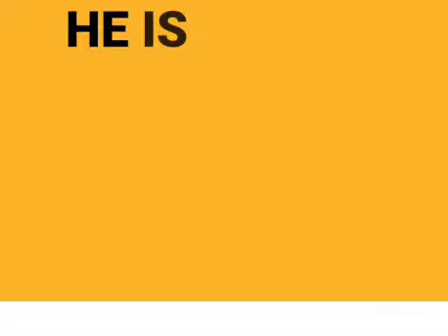criminal britney Spears